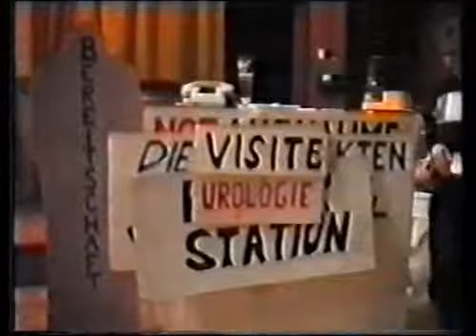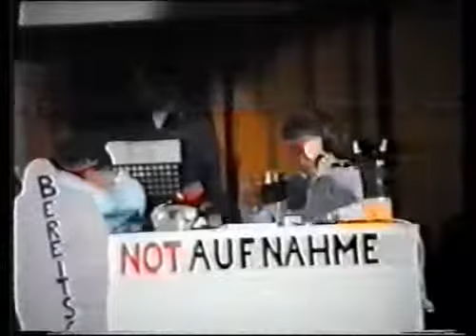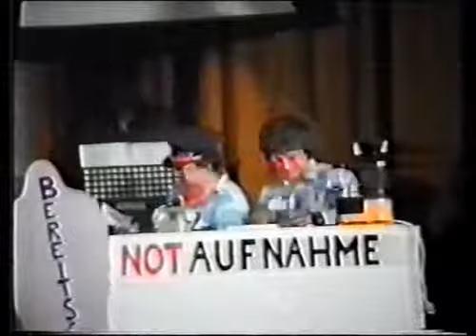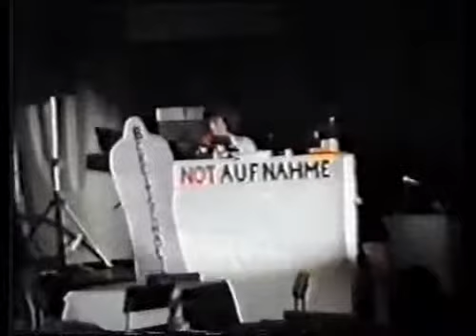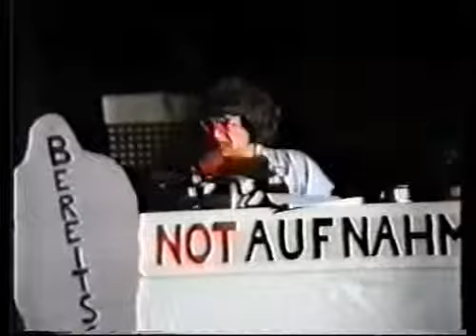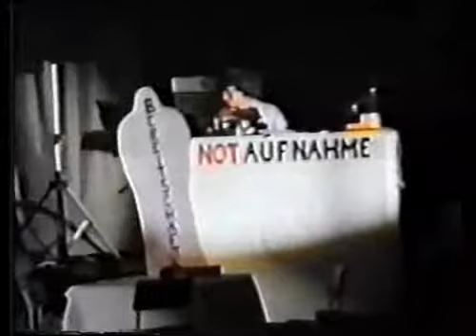nwb1994_1.flv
Programmausschnitte aus unseren Programm beim Neuhardenberger Carnevalverein
Wir würden uns über einen "netten" Gästebucheintrag auf unserer Homepage freuen :-)
Vielen Dank und viel Spaß beim anschauen alter Erinnerungen .